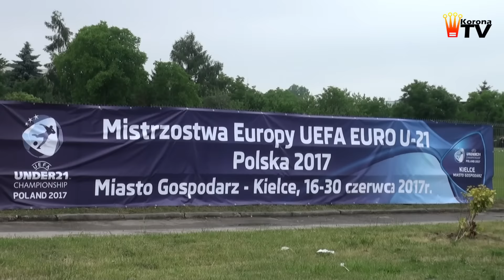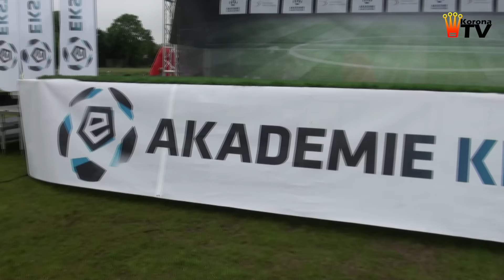Akademia Klasy Ekstra w Kielcach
Akademia Klasy Ekstra to akcja Ekstraklasy S.A. mająca na celu pokazanie i przybliżenie lokalnej społeczności plusów i przede wszystkim możliwości trenowania w klubach Ekstraklasy. Projekt skierowany jest do przedszkolaków i uczniów podstawówek klas młodszych